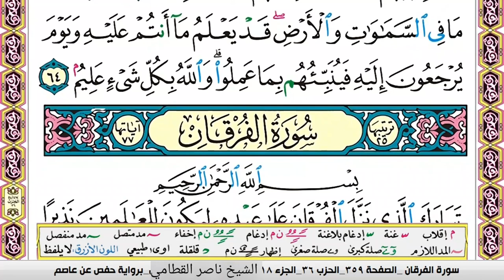Beautiful Recitation of Surah An Nur By Sheikh Nasser Al Qat